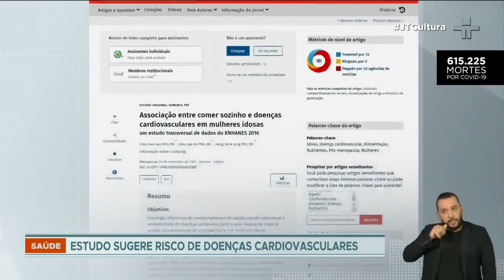Estudo investiga como a menopausa afeta as mulheres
De acordo com pesquisa, mulheres na menopausa que fazem suas refeições sozinhas tem mais chance de desenvolver doenças cardiovasculares.